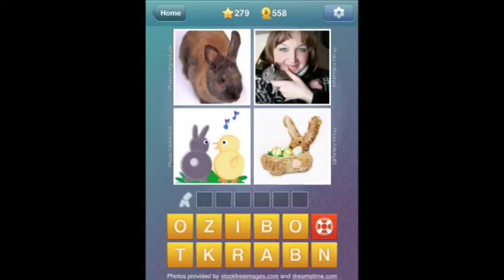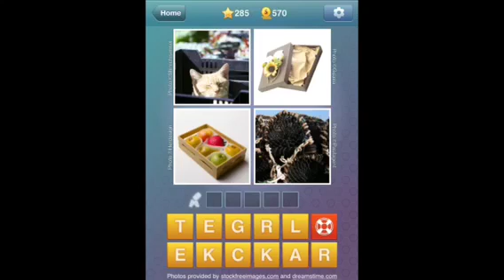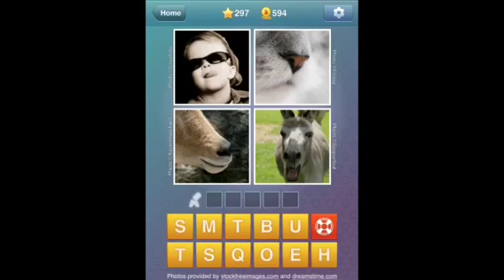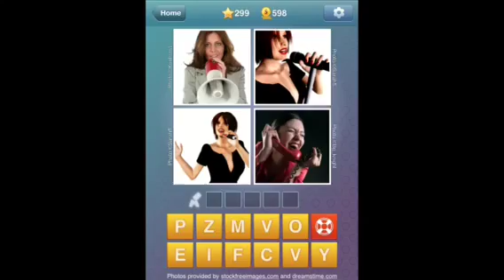What's The Word? - Level's 276-302 Answers